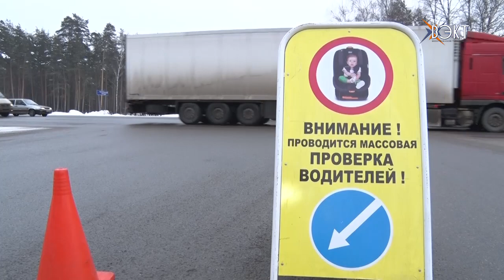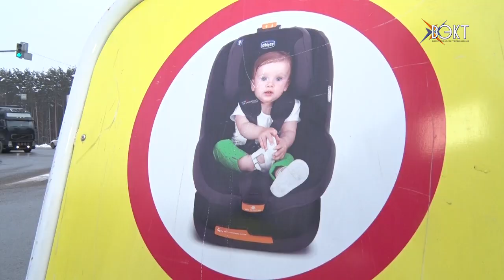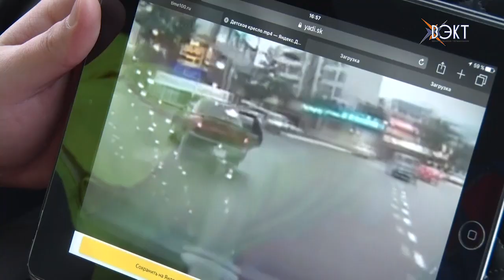Сотрудники 6-го батальона ДПС провели профилактический рейд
С начала этого года на участке федеральной трассы А108 в Воскресенском районе погибли 5 человек. Чтобы трагедии не повторялись, сотрудники Госавтоинспекции проверили, соблюдают ли водители правила безопасности на дороге.